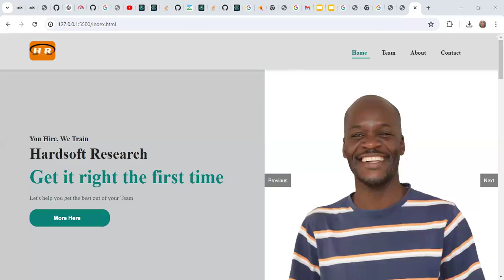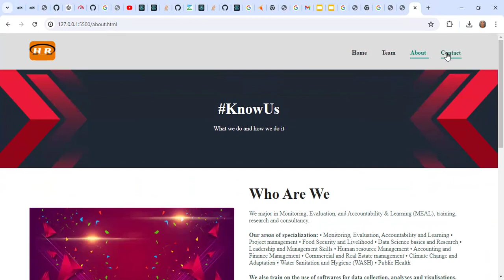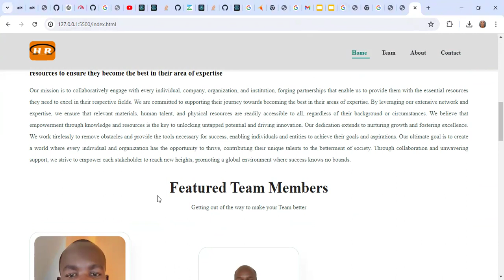Hardsoft demo video